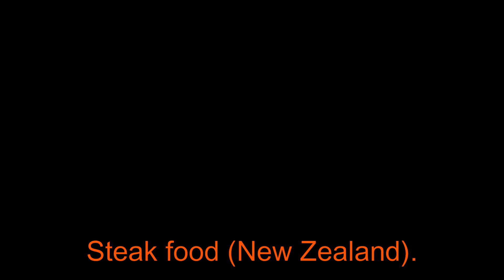Steak food New Zealand I Attractive Landscape.